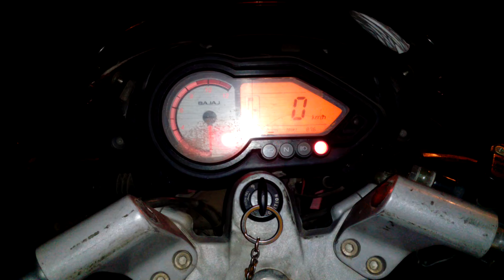New year celebrationg at tank bund 2017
By muhammad anees khan